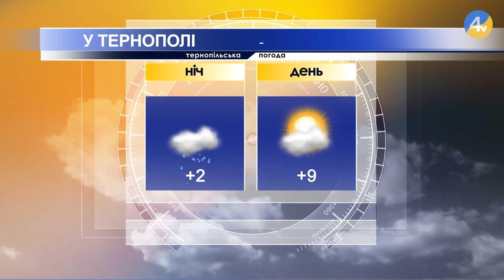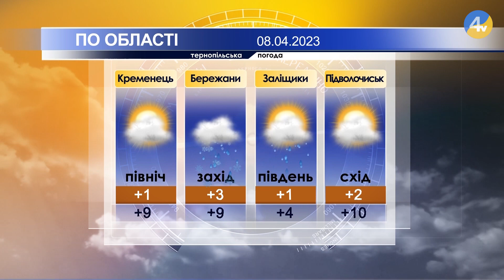Тернопільська погода на 8 квітня 2023 року